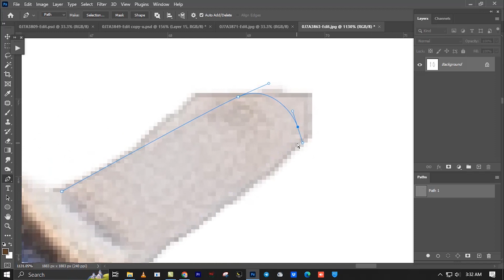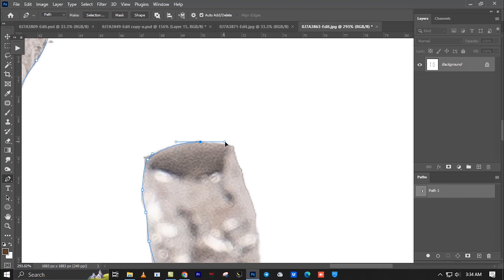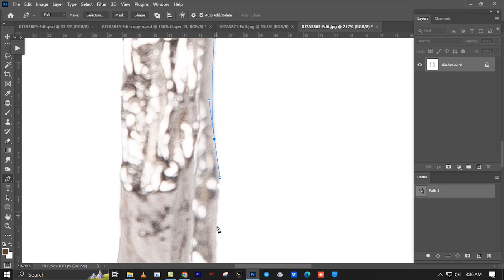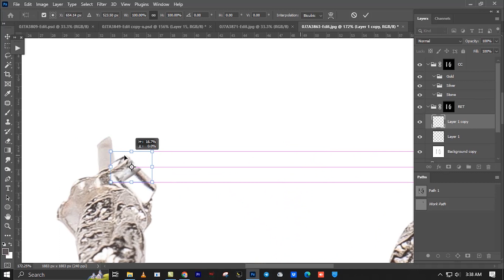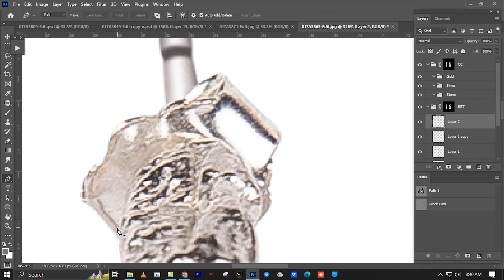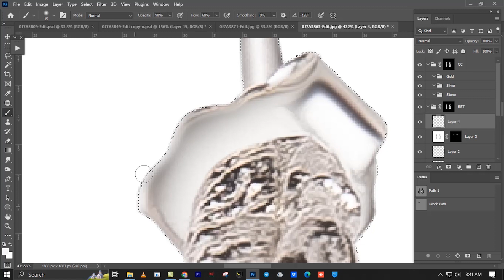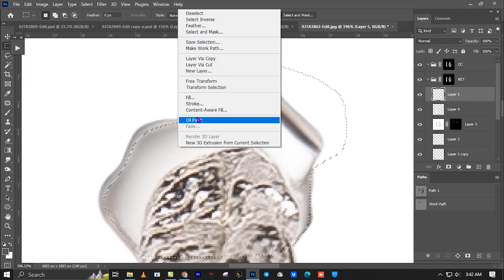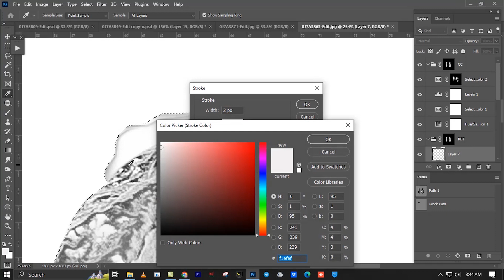Avoid Jewelry Retouching Disasters with These Pro Tips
✅Queries Solved (Ignore please):
jewelry high end retouching to use brushes |  jewelry retouching expert project 31